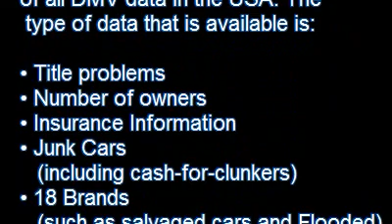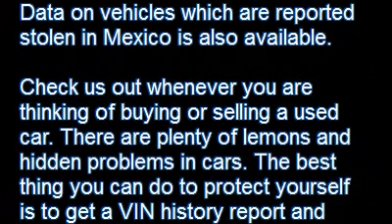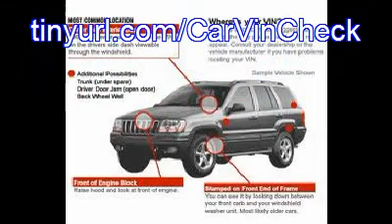VIN Number Report - Car Vin Report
While free carfax reports are impossible to find anywhere online, you
can get close to it with us for one vehicle history report. Our
database of VIN reports is more accurate and current than carfax and
autocheck.

We have surveyed one hundred consumers who bought from us and they
were quite satisfied and happy to have saved up to 30$.

We locate vehicles which were sold at insurance salvage auctions,
including clean-title wrecks. This is what makes us different from the
competition. Our information is updated daily, making our VIN reports
more accurate. The current database (May 2012) covers 87% of all DMV
data in the USA. The type of data that is available is:

• Title problems
• Number of owners
• Insurance Information
• Junk Cars (including cash-for-clunkers)
• 18 Brands (such as salvaged cars and Flooded)
• Taxi, Fleet or Rental cars.
• Odometer roll back (Miles).

A price comparison reveals that our data and reports beat all VIN
Search companies and this includes Carfax ® and Autocheck ® vehicle
history data.

Presently, there are 362 million VINs in our database. Apart from the
States, there are 8,000 other reporting entities falling into the auto
recycler and insurance industries who participate. Data on vehicles
which are reported stolen in Mexico is also available.

Check us out whenever you are thinking of buying or selling a used
car. There are plenty of lemons and hidden problems in cars. The best
thing you can do to protect yourself is to get a VIN history report
and have a mechanic inspect the car.